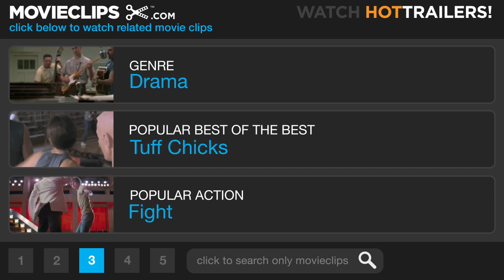The Informant! #1 Movie CLIP - This Involves Price Fixing (2009) HD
CLIP DESCRIPTION:
Mark (Matt Damon) meets with an FBI agent (Scott Bakula) and admits to price fixing in the Lysine business.

FILM DESCRIPTION:
A rising star in the agricultural industry suddenly turns whistleblower in hopes of gaining a lucrative promotion and becoming a hero of the common people, inadvertently revealing his penchant for helping himself to the corporate coffers and ultimately threatening to derail the very investigation he helped to launch in this offbeat comedy from Academy Award-winning director Steven Soderbergh. Mark Whitacre (Matt Damon) was fast rising through the ranks at agri-industry powerhouse Archer Daniels Midland (ADM) when he became savvy to the company's multinational price-fixing conspiracy, and decided to turn evidence for the FBI. Convinced that he'll be hailed as a hero of the people for his efforts, Whitacre agrees to wear a wire in order to gather the evidence needed to convict the greedy money-grabbers at ADM. Unfortunately, both the case -- and Whitacre's integrity -- are compromised when FBI agents become frustrated by their informant's ever-shifting account, and discover that he isn't exactly the saintly figure he made himself out to be. Unable to discern reality from Whitacre's fantasy as they struggle to build their case against ADM, the FBI watches in horror as the highest-ranking corporate bust in U.S. history threatens to implode before their very eyes. Scott Bakula, Joel McHale, and Melanie Lynskey co-star.

CREDITS:
Cast: Scott Bakula, Matt Damon
Director: Steven Soderbergh
Producers: Howard Braunstein, George Clooney, Kurt Eichenwald, Michael Jaffe, Michael Polaire, Jeff Skoll, Jennifer Fox, Gregory Jacobs, Michael London
Screenwriters: Scott Z. Burns, Kurt Eichenwald